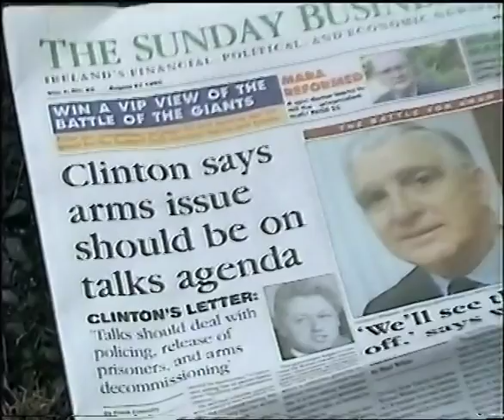BBC News | 27th August 1995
Headlines: Rugby Union going professional
Britain rejects terms to talk before IRA arms decommissioned
Schumacher wins but is warned not to try poor tactics again.